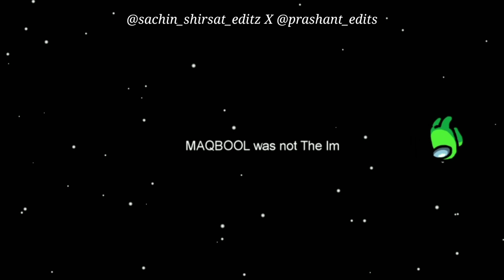What if Mirzapur was made in Among Us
Among Us X Mirzapur